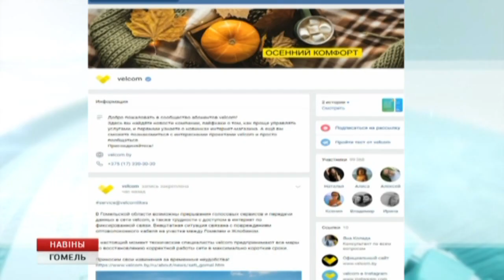В работе сети velcom в Гомеле произошел сбой